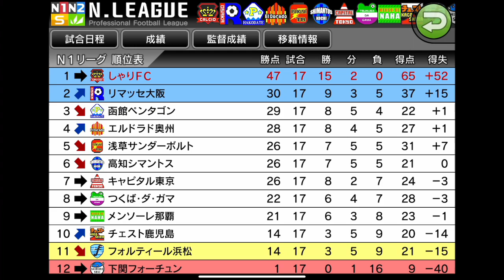【カルチョビットA】世界大会でこのゴール獲れる選手いる？#52